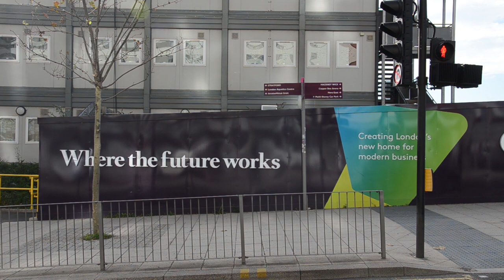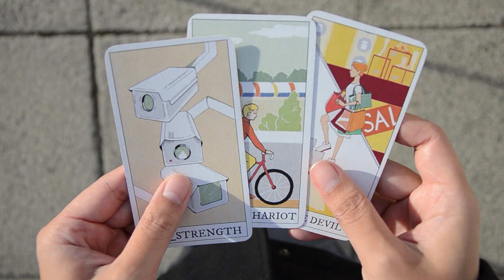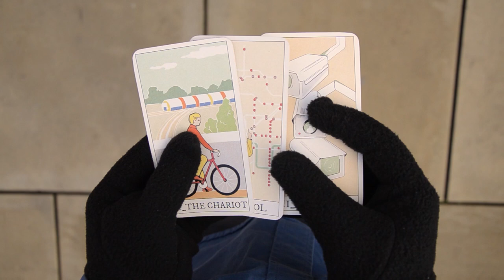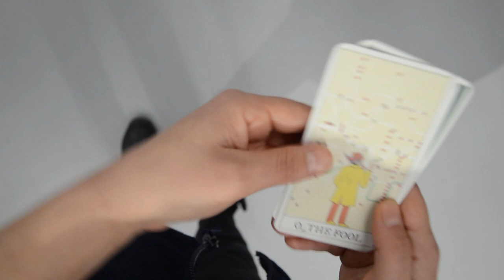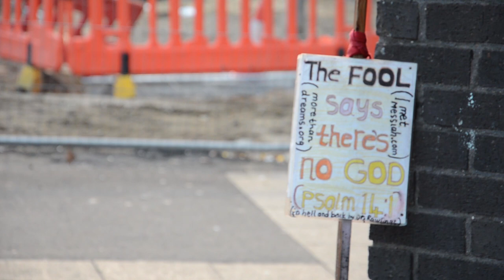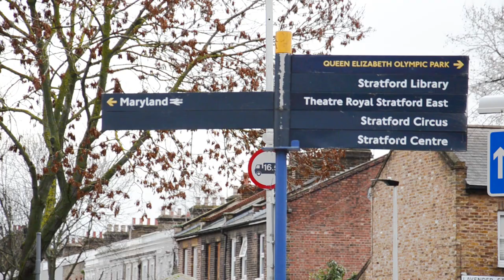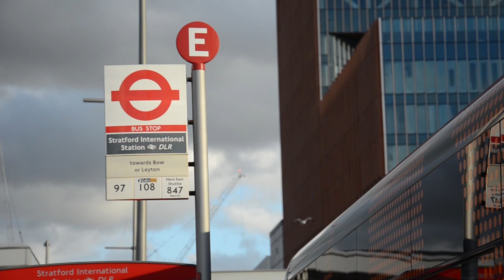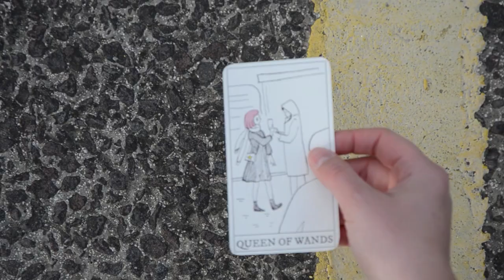Metropolis Arcana: Site Predictions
Anastasia Balykina
Situated Practice MA - The Bartlett, UCL
2018